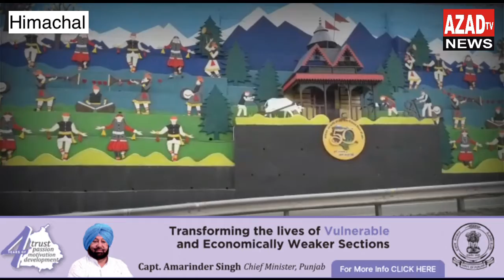हिमाचल में एंट्री लेना मुश्किल Covid19 के चलते प्रशासन हुआ सक्त